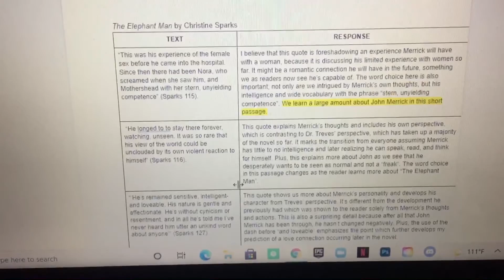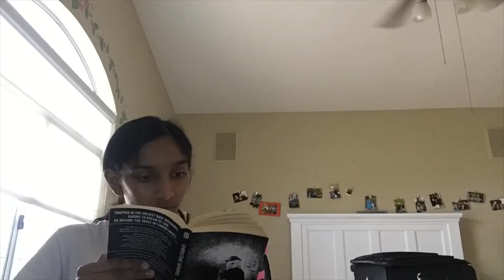Day in the life vlog! (Realistic)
Hi y’all! Hope you are having a good day :) enjoy this video! Sorry it took so long to upload but I worked rly hard on it! Love y’all :)